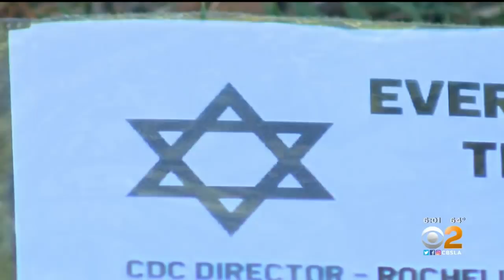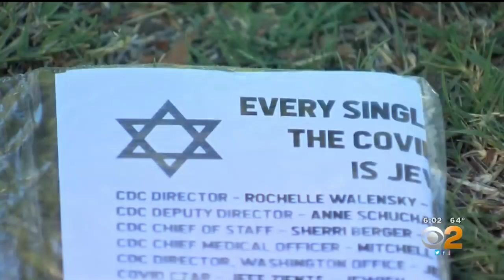Some Beverly Hills Residents Awake To Propaganda Style Flyers With Hate Speech Directed At Jews On T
Brittney Hopper reports from Beverly Hills where police say they are investigating after flyers containing propaganda-style hate speech blaming Jews for COVID-19 were distributed in some neighborhoods on the first day of Hanukkah.